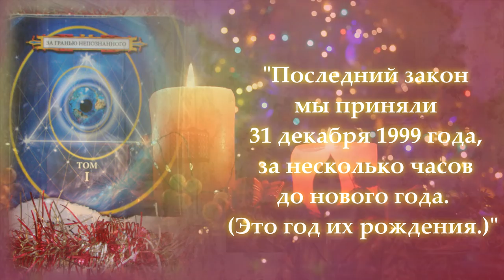31 декабря - День Законов Мироздания💫✨💛💞".../ Загадки XXI века/Л.А.Секлитова, Л.Л.Стрельникова.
"✨❤️ Правильно уважая и почитая предшествующих Учителей и преклоняясь перед Их трудами, ничуть не умаляя их значение в истории, мы с Вами должны двигать человечество вперёд...

✨ Последний закон мы приняли 31 декабря 1999 года, за несколько часов до нового года. (Это год их рождения.) Поэтому «Днём Законов Мироздания» будем считать 31 декабря каждого года, это же и день их рождения"...

✨ В этот день на Земле появились все Законы, которые были намечены для передачи человечеству на последующие 2000 лет".